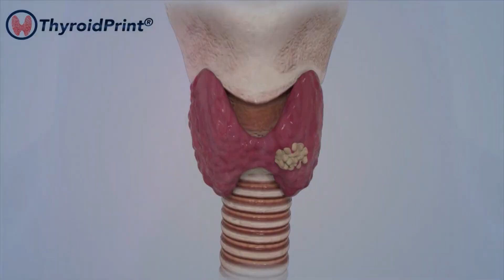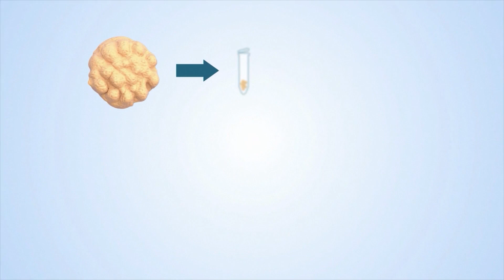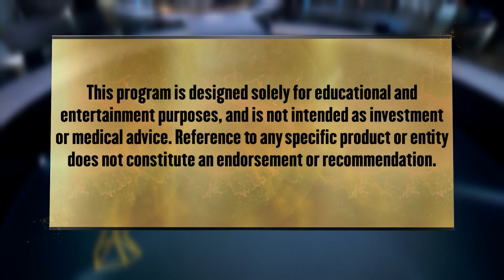GeneproDX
GeneproDX Is Transforming Traditional Medicine —Bridging Health Tech and AI and Providing Patients With Fast, Reliable, and Accurate Diagnostics. Geneprodx’s Patented Product, Thyroidprint, Provides Highly-Accurate Diagnosis, Resulting in Fewer Unnecessary Surgeries — Saving Patients From Life-Altering Surgical Outcomes.